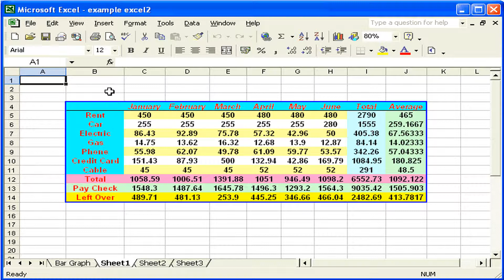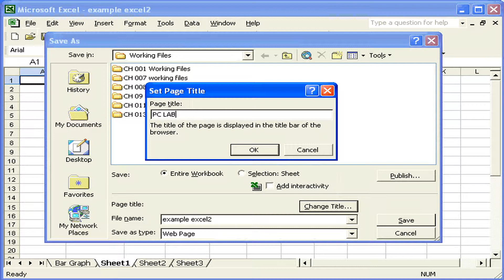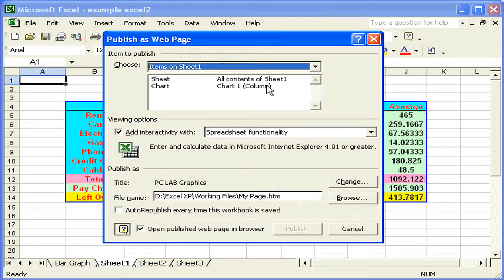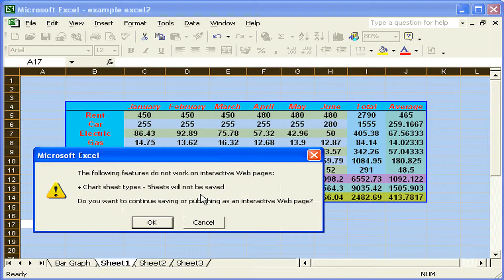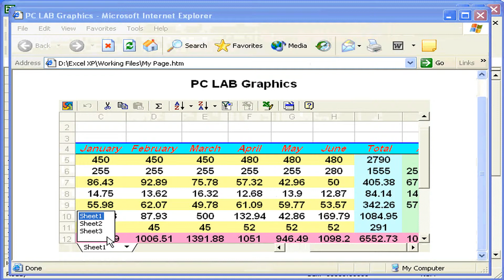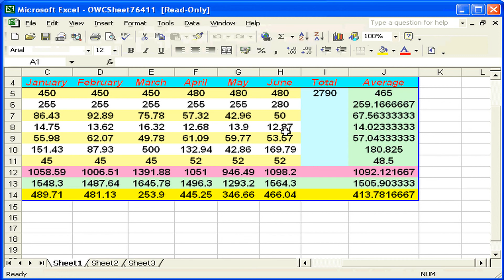حفظ الملفات في صورة صفحات ويب Excel XP